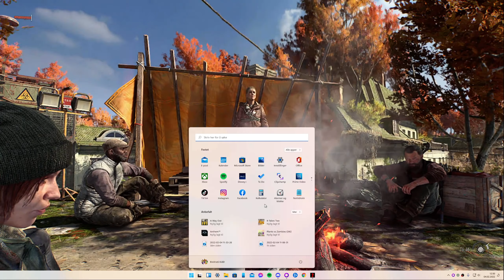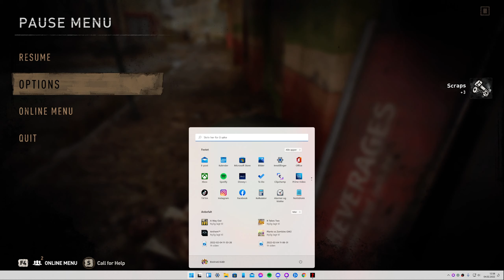Dying Light 2 : Stay Human walkthrough #03